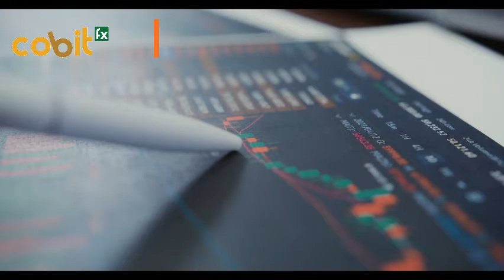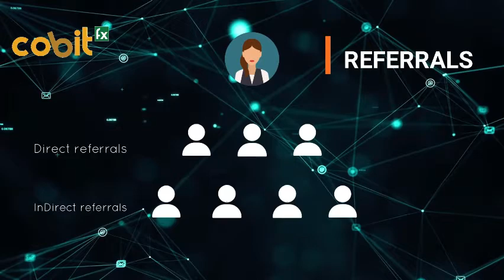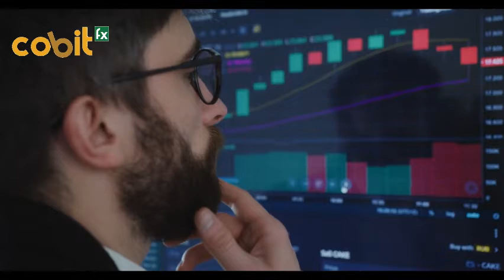HOW TO REGISTER ON COBIT FX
Detailed description on how to register on Cobit FX.